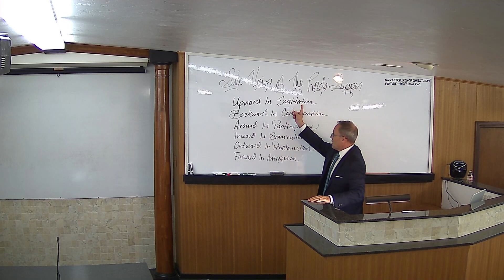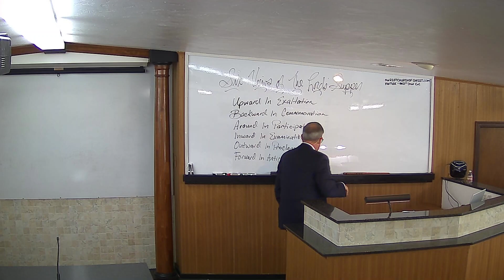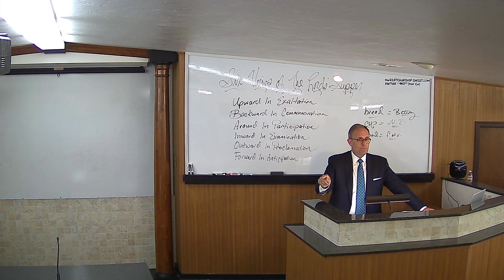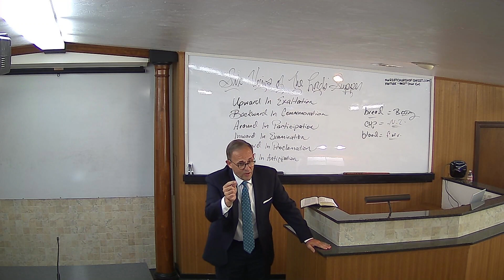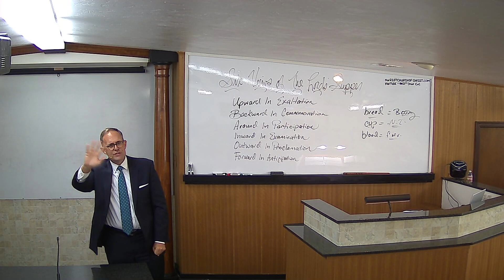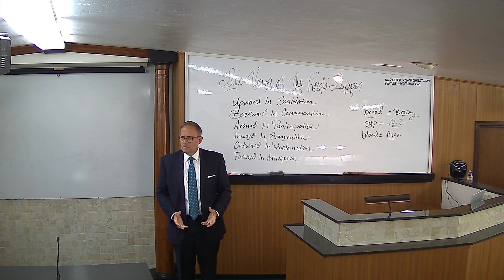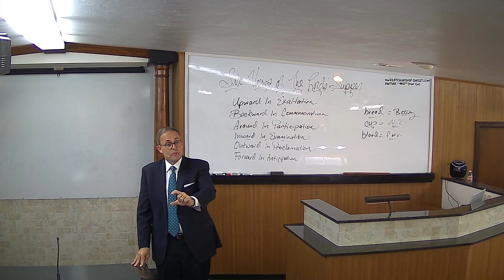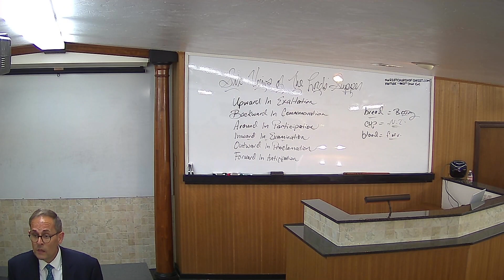Six Views of the Lord's Supper - April 8th, 2023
Lesson by Kevin Presley